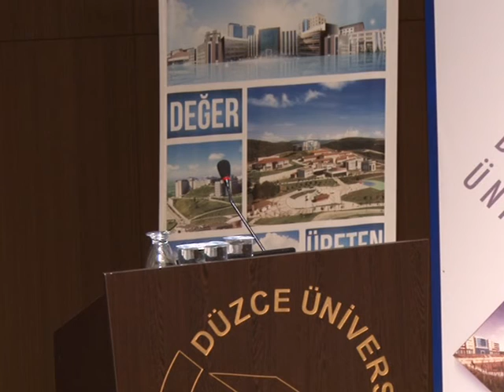Düzce Üniversitesi Piyano ve Flüt Resitali